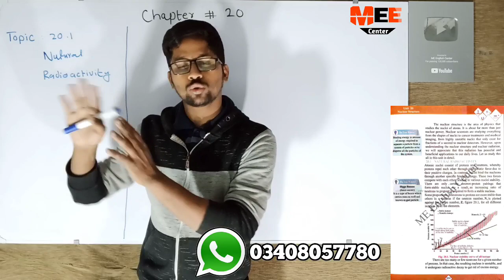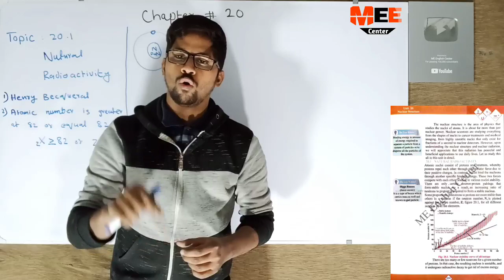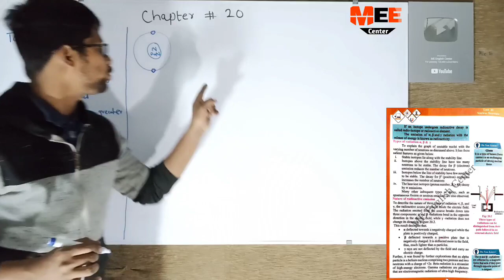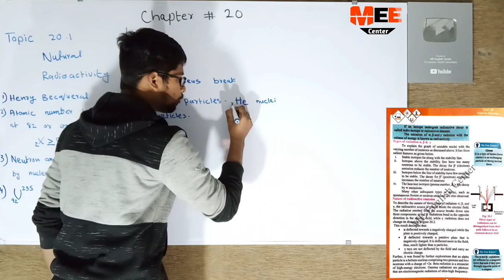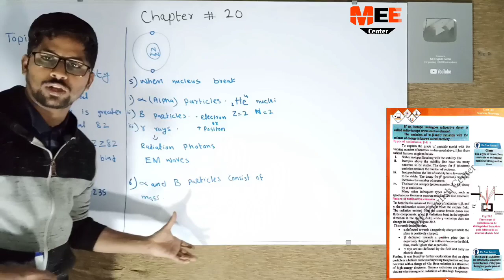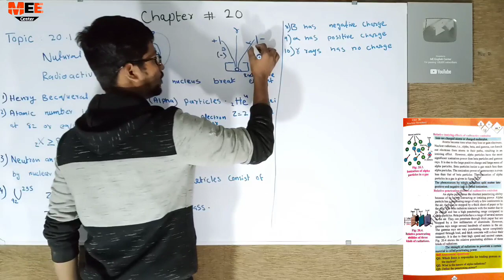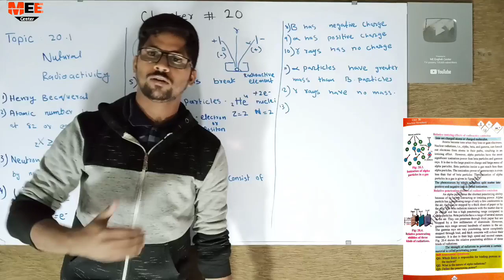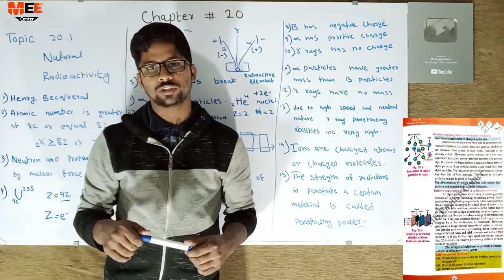Natural Radioactivity chapter 20 nuclear structure class 10 new physics book | Radioactivity questio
Unit 20 topic 20.1 matric Natural Radioactivity chapter 20 nuclear structure new physics book Radioactivity questions and answers